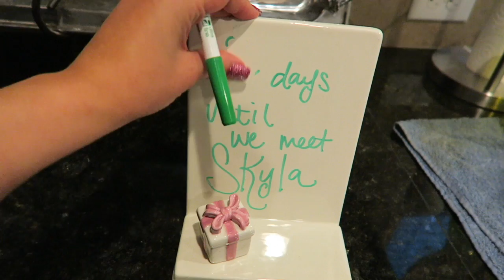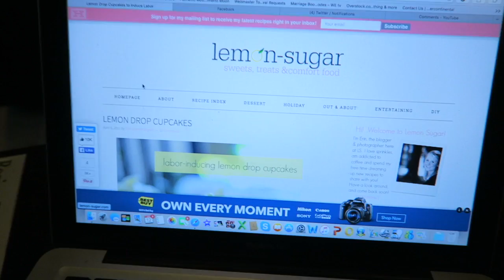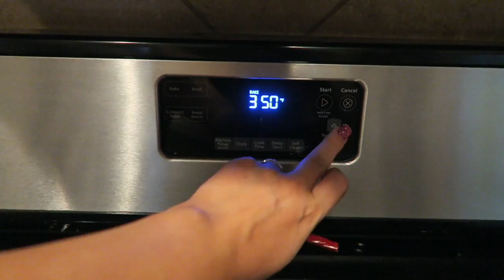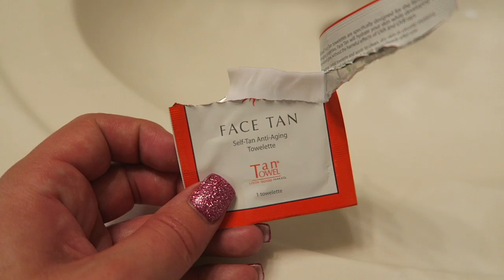1 DAY UNTIL D DAY! | COUNTDOWN TO SKYLA!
Here it is! Day 7 of my countdown to baby Skyla! We can't wait!

XO
-Aaryn

aarynegries

Aaryn Williams
565 S Mason Rd
Katy, TX
77450

-Mama Bear Tee: Loved By Hannah & Eli
-Leggings: Beyond Yoga
-Ring: rocksbox.com (use "aarynwilliamsoxoxo" for a free box)
-Glasses: Vera Wang